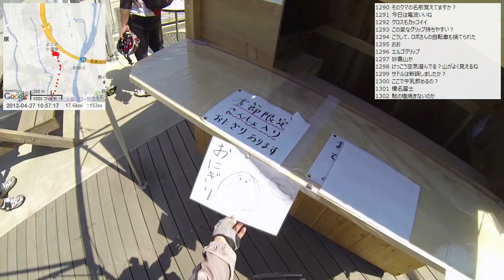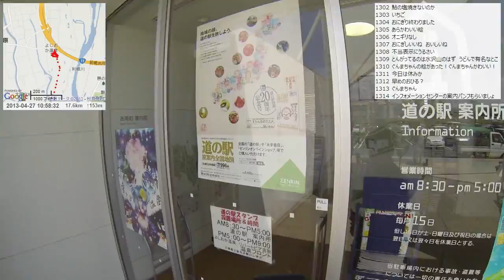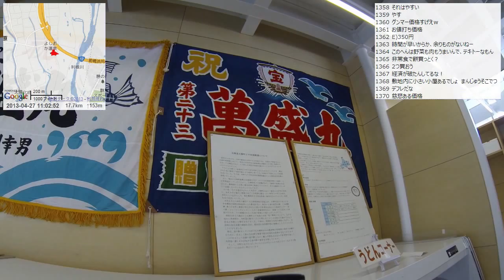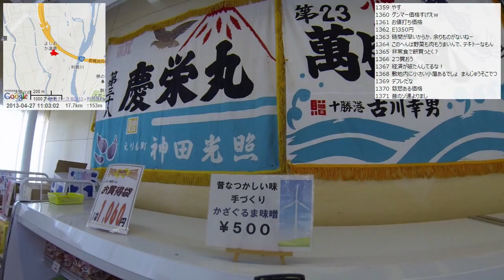【自転車旅行】2013/04/27 part1 高崎駅～利根川自転車道～道の駅よしおか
・次の動画 美人林とキョロロ